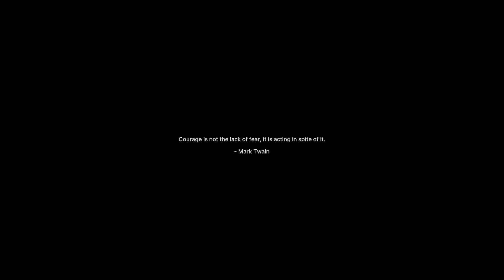FORT SOLIS (PC) - FULL GAMEPLAY WALKTHROUGH (PART 1)